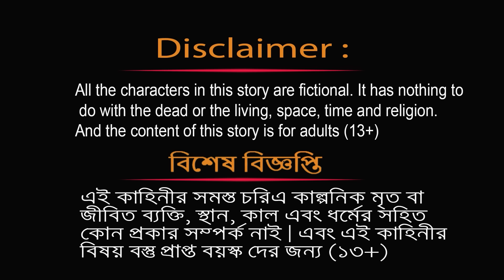বাঘ ও শিয়ালের মাছ চুরি | Bagh O Siyaler Mach Churi | Bangla Cartoon | Fox Cartoon | Rupkothar Golpo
আজকের গল্পের নাম : বাঘ ও শিয়ালের মাছ চুরি | Bagh O Siyaler Mach Churi

1. বাঘ ও শিয়ালের পিকনিক | Bangla Cartoon | tiger and fox story | Siyaler Golpo | Bagh | Rupkothar Golpo

2. বাঘ ও শিয়ালের সিনেমা | শিয়ালের গল্প |  Fox Cartoon |  Bangla Cartoon | Lejkata Siyal | Fairy Tales

3. বাঘ মামার পিকনিক | Bangla Cartoon | tiger and fox story | Siyaler Golpo | Bagh | Rupkothar Golpo

4. বাঘ ও শিয়ালের ফুড ডেলিভারি | Bangla Cartoon | tiger and fox story | Siyaler Golpo | Rupkothar Golpo